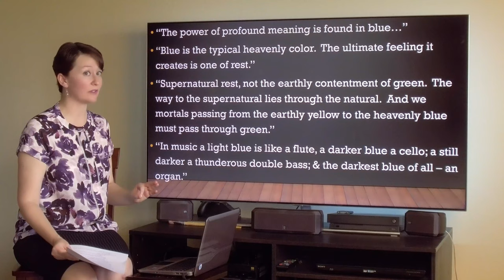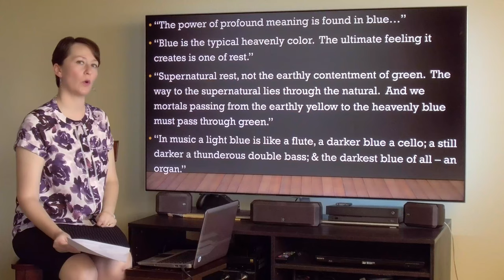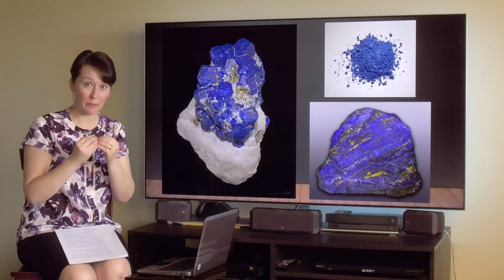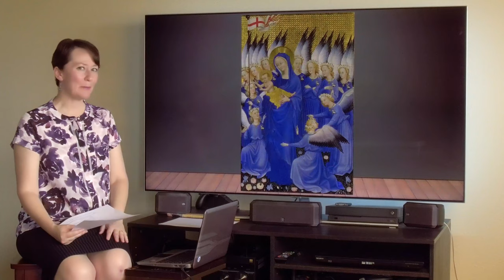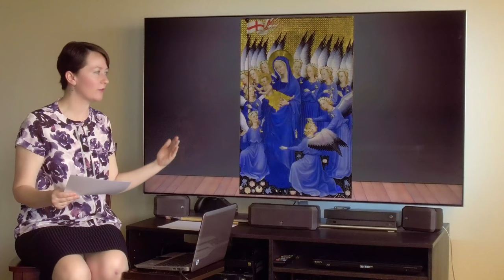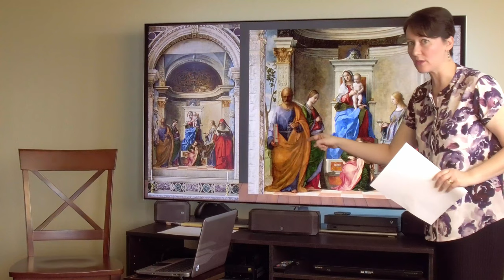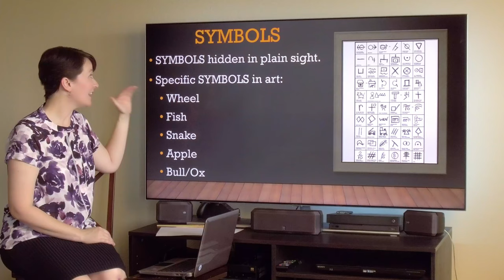How to Read a Painting - COLORS, Part 4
This video is dedicated to the COLOR BLUE!